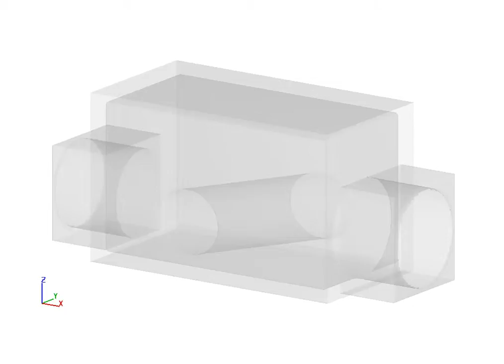El Bordo Junction Box 300cfs 6fps